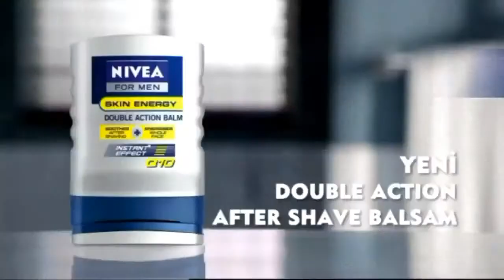iddaa Rakipbul İzmir Halı Saha Ligi Pınar Madran Yoran United